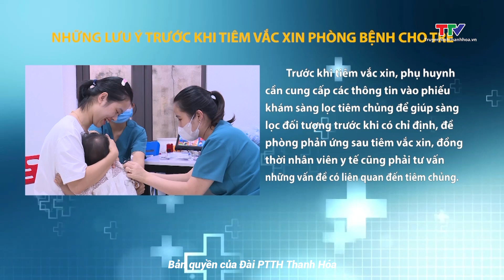Những lưu ý về tiêm vắc xin cho trẻ | NSTH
Sau hơn 40 năm được triển khai, chương trình tiêm chủng mở rộng ở nước ta đã đạt được những thành tựu to lớn, chứng minh hiệu quả trong dự phòng các bệnh truyền nhiễm nguy hiểm. Hiện nay, có thể phòng ngừa bằng vắc xin cho hơn 30 căn bệnh truyền nhiễm.
Các chuyên gia y tế cho biết, tiêm chủng là cách bảo vệ trẻ trước những bệnh, dịch, giúp trẻ khỏe mạnh, đặc biệt là trong những năm đầu đời. Tuy nhiên, để đảm bảo an toàn, hiệu quả tiêm chủng, phụ huynh cần lưu ý một số điều khi tiêm vắc xin phòng bệnh cho trẻ.